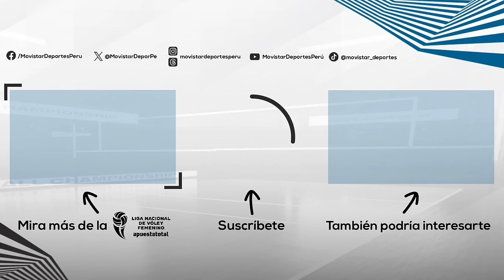RESUMEN: Géminis Voleibol 3️⃣ - 0️⃣ Rebaza Acosta | 4TOS. DE FINAL (VUELTA) | LNSV 2023-2024 👋🏐🏆